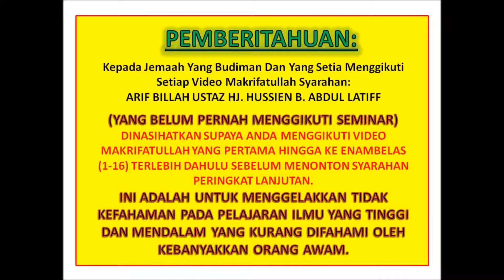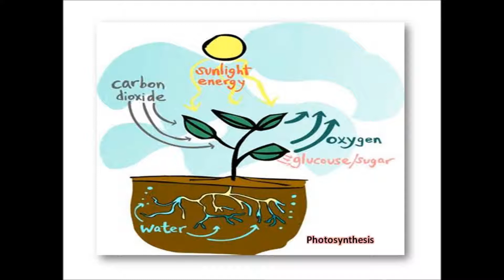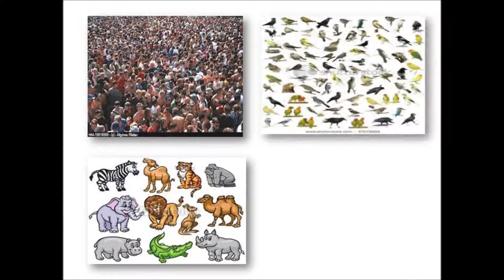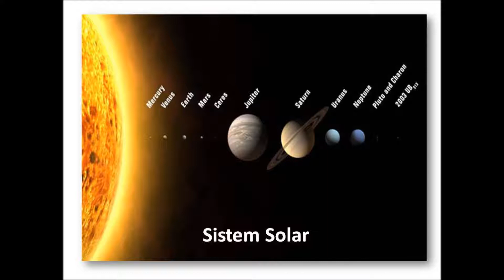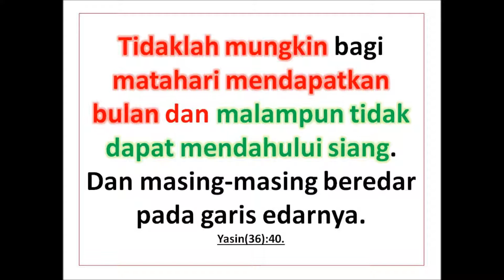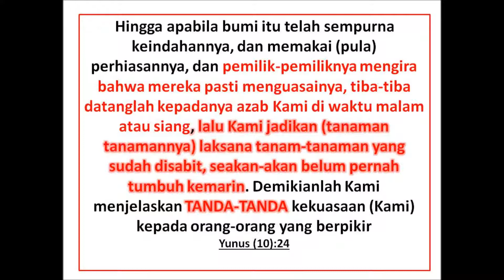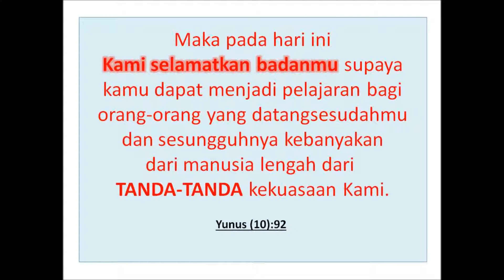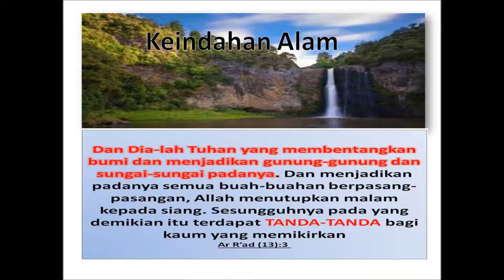TANDA TANDA FIRASAT 3